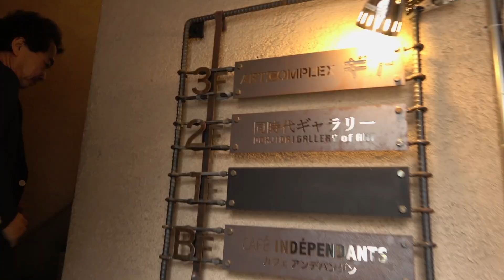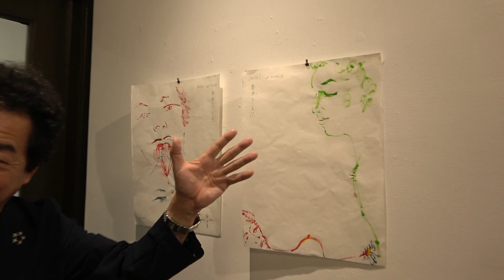保江邦夫 先生【緊急特別編！！ バロン保江のエリア55】2021年 ～ 肖像画を描くフランスの至宝 松井守男 画伯 ～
保江邦夫 先生【緊急特別編！！ バロン保江のエリア55 】2021年
～ 肖像画を描く フランスの至宝 松井守男 画伯 ～

先月よりスタートしました新番組【バロン保江のエリア55】とは？

この番組は保江邦夫先生が平素よりご愛用なされている商品や技術、書籍etc...
また、御縁のある特殊能力を備えた人物の紹介に至るまで
利害関係を一切抜きにして
先生が特にご推薦、ご推奨なされている対象を純粋無垢に取り上げながら
自由気ままにご案内なされる特別情報番組です。

まだ世に出回っていない素晴らしい商品や技術、人物などの紹介を中心に
不定期に配信していく予定です。

この度緊急特別編としてご紹介なされていますのは
京都同時代ギャラリーにて開催されている松井守男画伯の展覧会の御様子です。

松井守男画伯はピカソ最後の弟子であり、フランスの至宝と称されている画家であり、フランスの最高栄誉と謳われていますレジオンドヌール勲章を御受賞なされていらっしゃいます。

日本では滅多にお目にかかることができない松井画伯の絵を是非京都同時代ギャラリーまで観に行かれてはいかがですか！？

会期： 2021年05月11(火) ～ 2021年05月30(日)
時間： 12:00-19:00（最終日16:00まで）
月曜日は休廊日
入場料:無料

住所 〒604-8082
京都府京都市中京区三条通御幸町東入弁慶石町56 1928ビル2F

保江邦夫先生 令和3年新刊のご案内

〜その他著書〜